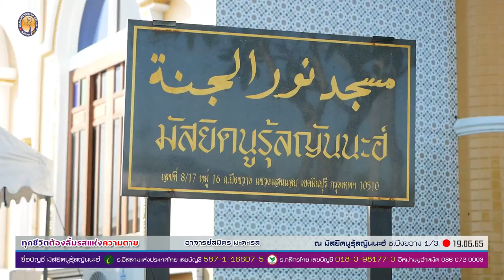AH 3073 ทุกชีวิตต้องลิ้มรสแห่งความตาย โดย อ.อับดุลลอฮฺ สุไลหมัด , อ.สมิตร มะดะเรส , อ.ยูซุฟ พงกาวี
19.6.65 @ มัสยิดนูรุ้ลญันนะฮ์ ซ.บึงขวาง 1/3 เขตมีนบุรี กรุงเทพฯ
Tel & Line iD :
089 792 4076 (ดาวุด)
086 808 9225 (อับดุลการีม)
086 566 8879 (อนัส)
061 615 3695 (มุสตอฟา)